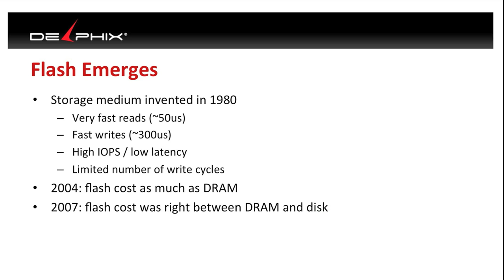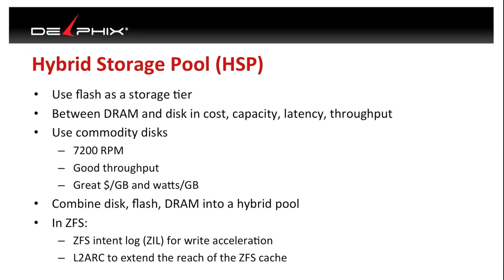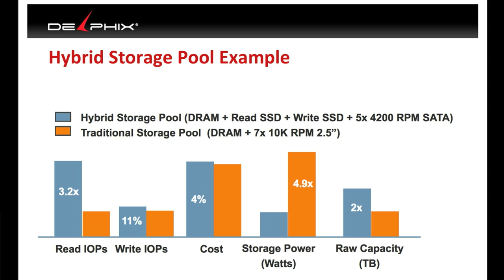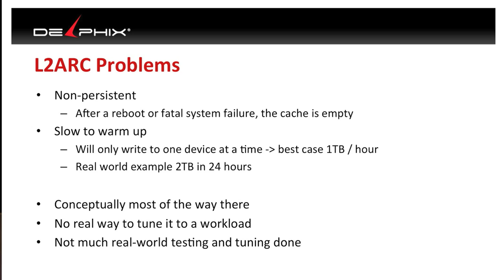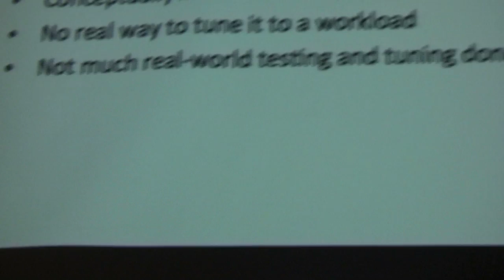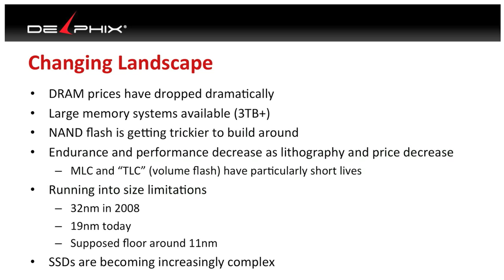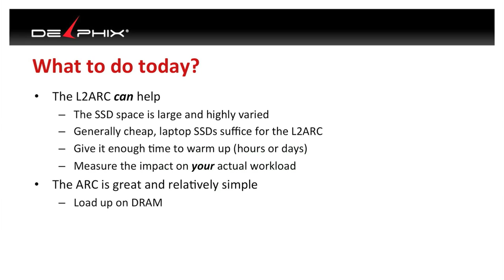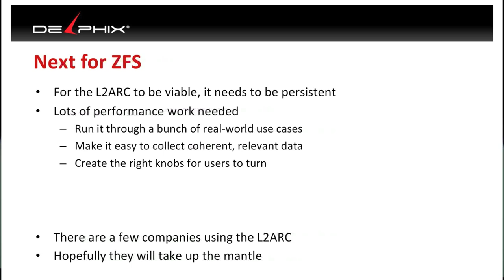Hybrid Storage Pools: Using Disk and Flash with ZFS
In 2008, the ZFS Storage Appliance (nee the Sun Storage 7000) was one of the first architectures to add flash SSDs between the existing tiers of disk and memory. The Hybrid Storage Pool (HSP) offered completely new economies, but with both known and unknown idiosyncrasies. Adam Leventhal, the inventor of the HSP, will talk about their functionality and utility, pitfalls and shortcomings, as well as the next steps for ZFS amidst an ever changing landscape of technologies and economics.